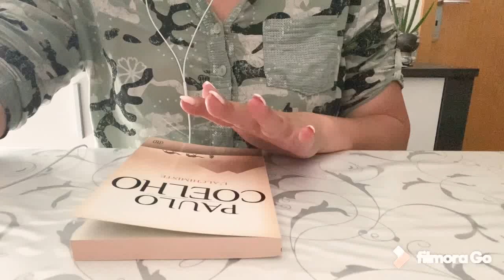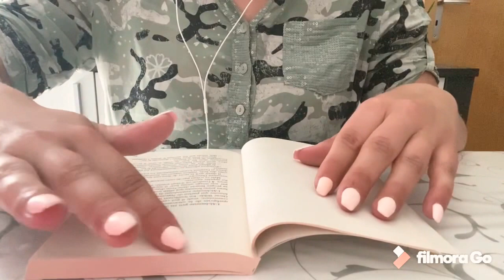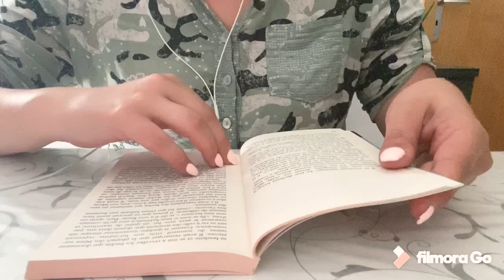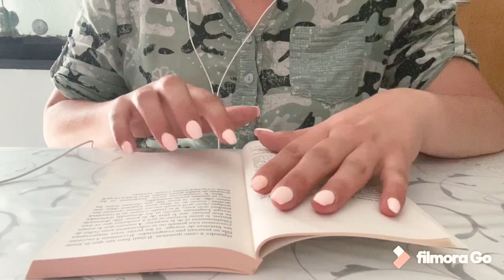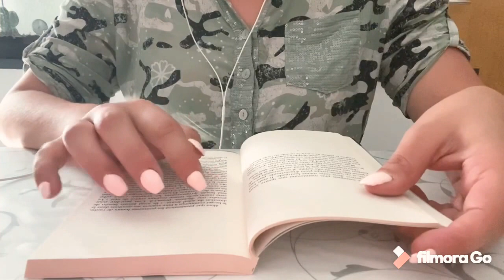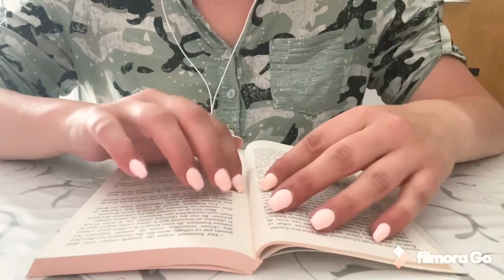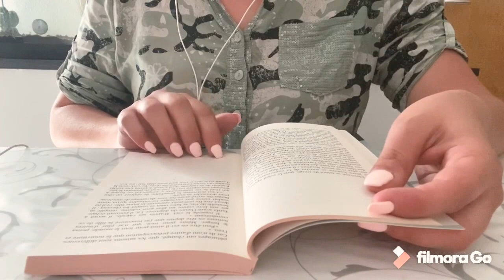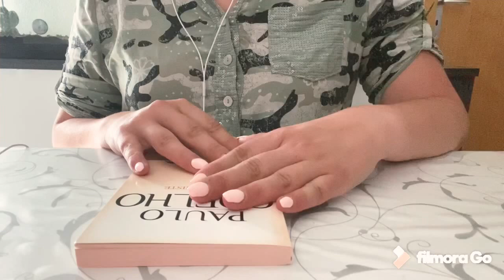ASMR • Lecture chuchotée • L’alchimiste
Je vous retrouve aujourd’hui dans une vidéo ASMR  de lecture chuchotée. Je vous propose une partie du livre « L’alchimiste » de Paulo Coelho. C’est un livre que l’on m’a longuement conseillé et que j’avais envie de vous partager.

J’espère vraiment que la vidéo vous plaira et vous détendra au maximum.

Je vous dis à très bientôt.